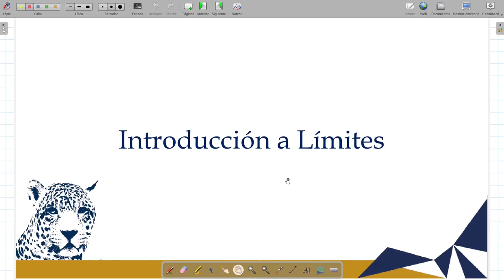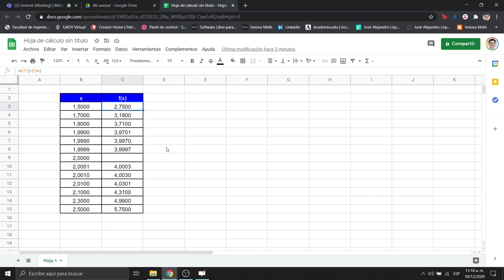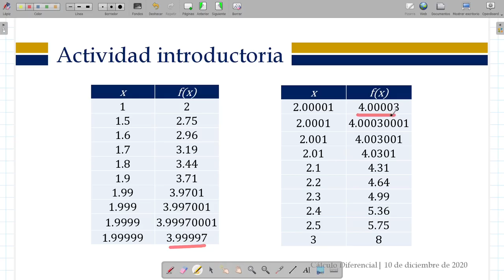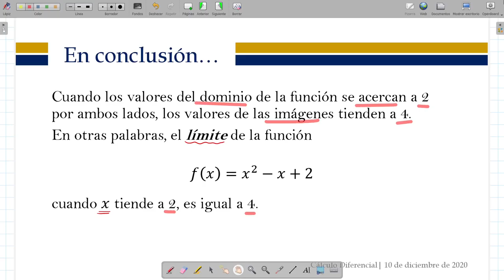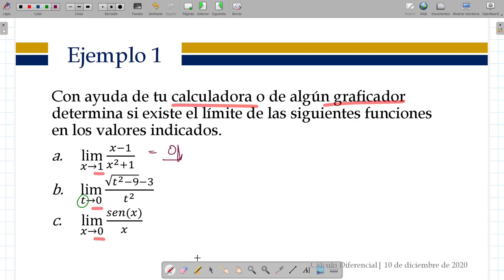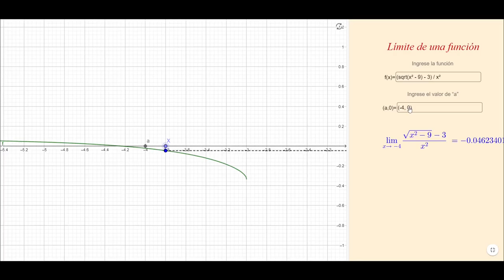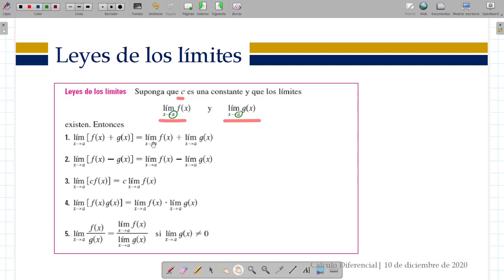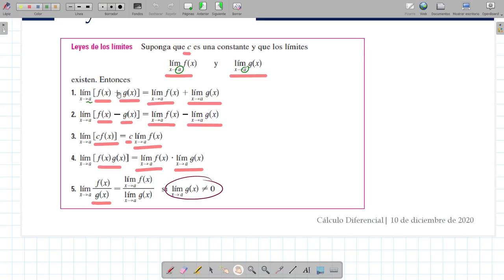Límites: Introducción y propiedades